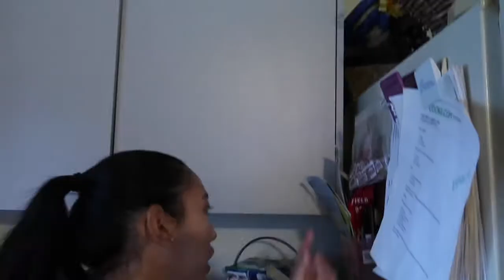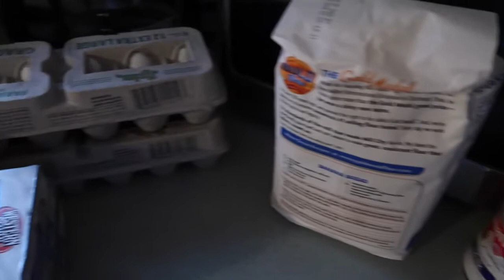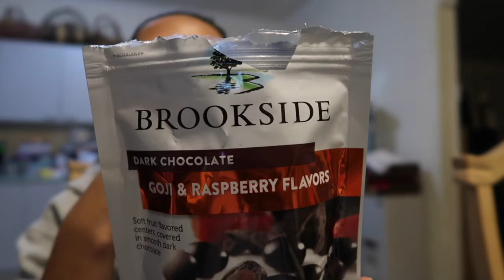CRITICAL CONDITION!!!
Vsco: @taylorsablan

hi guys!
tomorrow, my Duenas side will be celebrating Easter! so I figured I would throw together a short vlog to show you what goes on in the kitchen the night before an event like this!